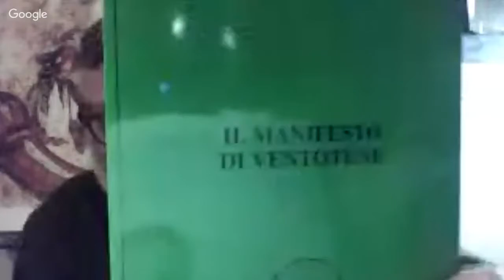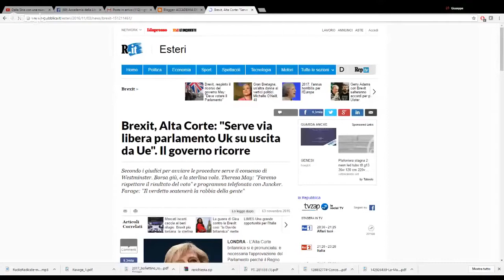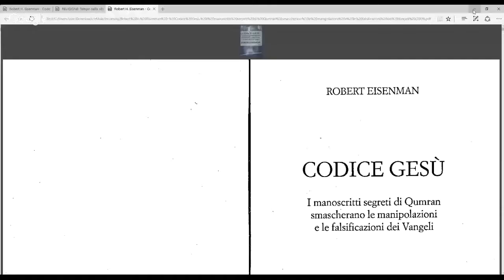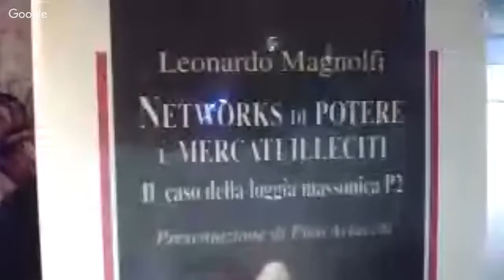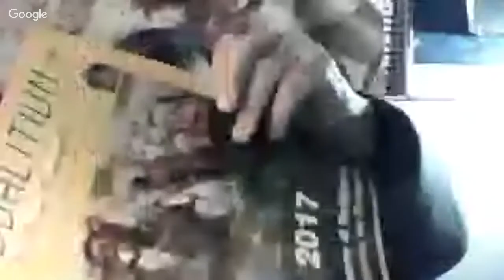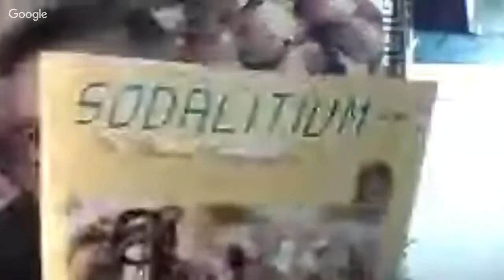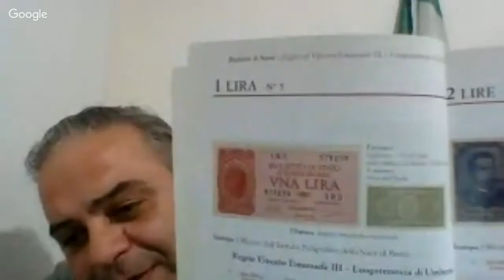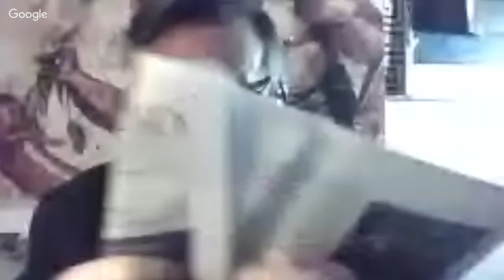DIVERSAMENTE SICURI IN UNA ITALIA FRAGILE